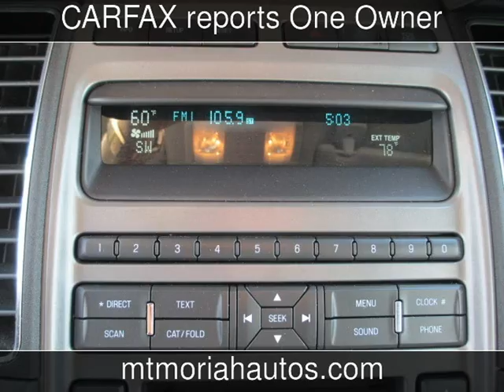2011 Ford Taurus SEL Used Cars - Memphis,Tennessee - 2014-05-16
See more details about this used car This 2011 Ford Taurus SEL with 65,247 miles is for sale at Mt Moriah Auto Sales.